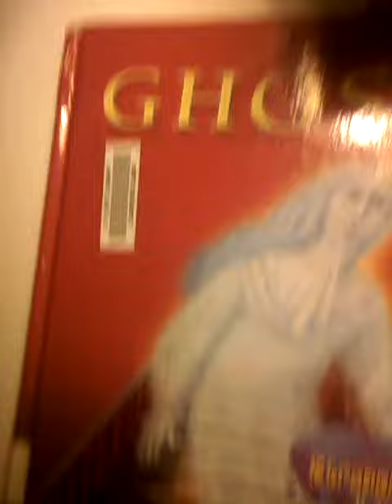August 28, 2017